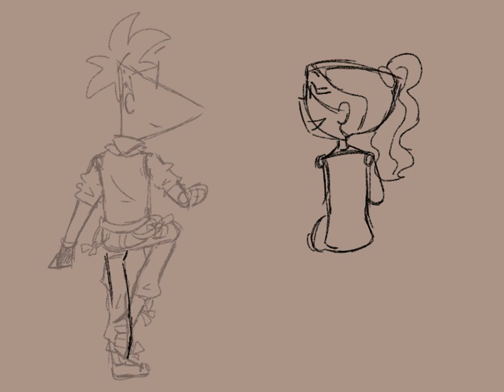Phinbella speed paint - Urban Dystopia AU - Phineas and Ferb Fanart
Apps used:
- Procreate
Characters used:
- Isabella
- Phineas